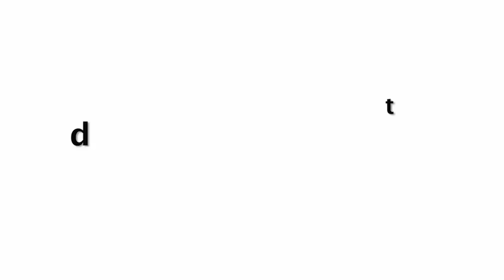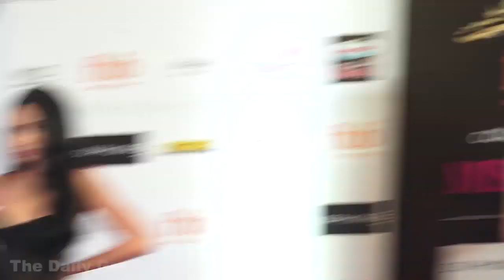Nora Fatehi Tight Dress At Femina Miss India 2019 Grand Finale